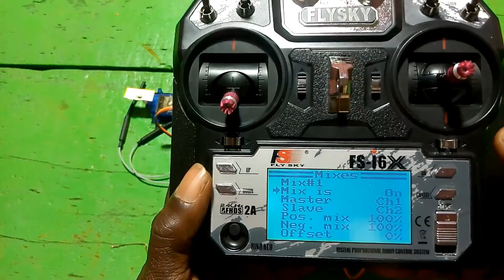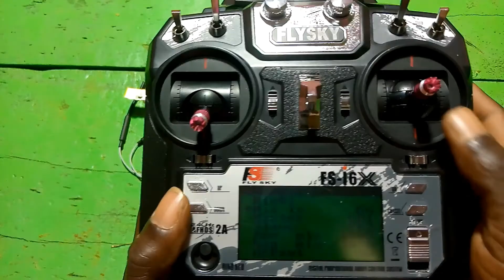SINGLE MOTOR RC PLANE SET UP WITH A FLYSKY FS I6X TRANSMITTER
SINGLE RC PLANE MOTOR SET  UP
ITEMS NEEDEED
1 A brushless motor

2 An electronic speed controller (ESC)
3 Four servo motors 9g
4 Source of power (lipo battery e.g. 3s)
5Transmitter (flysky fs i6x) & receiver (fs-iA6B)

AILERON SET UP
RIGHT TURN =  right aileron  up and left aileron down
LEFT TURN =right aileron down and left aileron up
if you find out the aileron are not moving in the direction expected  you can reverse the two channels

TO SAVE  CLICK AND HOLD CANCEL BUTTON